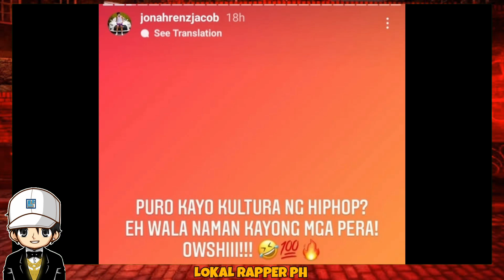JONAH NG BRUSKO BROS. NAGSORRY NA SA BUONG HIPHOP COMMUNITY!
JONAH
JONAHRENZ JACOB
JONAH SONG
JONAH BRUSKO BROS
JONAHRENZ SONG
JONAH VS JERICK
JONAH VS VON
JONAH DOGIE
JONAH JERICK VS VON RENDON
JONAH VS VON ORDONA
JONAH VS DOGIE
JONAH VS KHIFER BASKETBALL
JONAH VLOG

SKUSTA CLEE
SKUSTA CLEE ISSSUE
SKUSTA CLEE NEW SONG
SKUSYA CLEE EX BATTALION